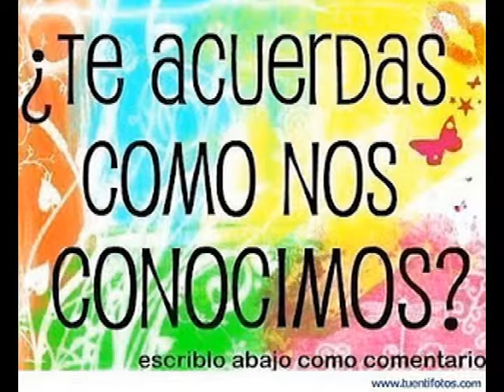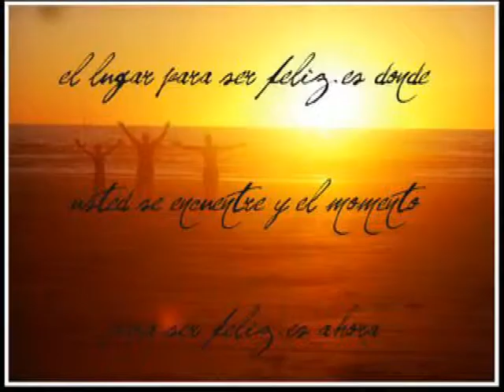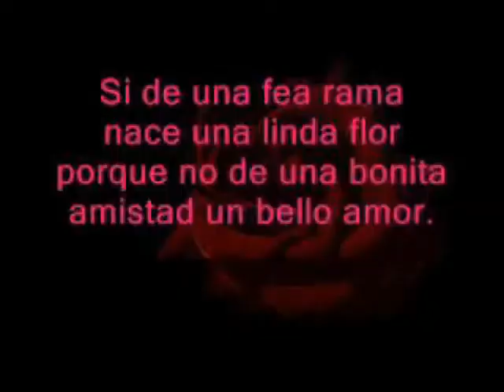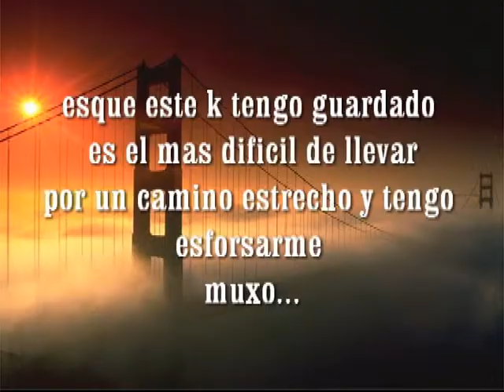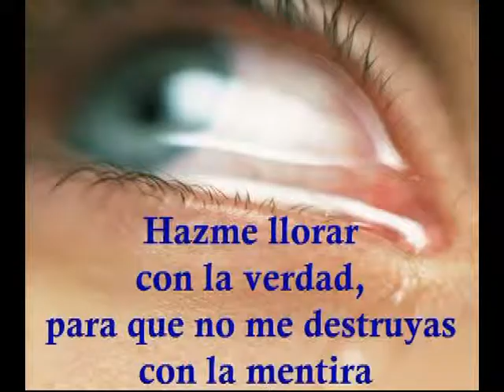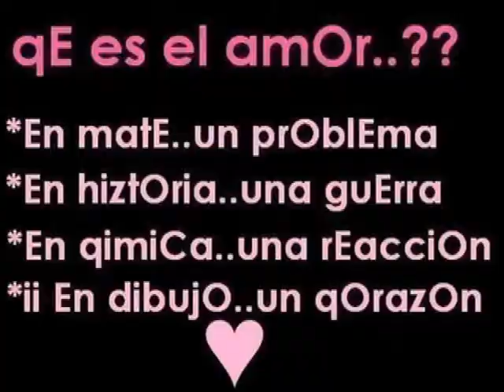amo es lo que tengo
expresiones de amor